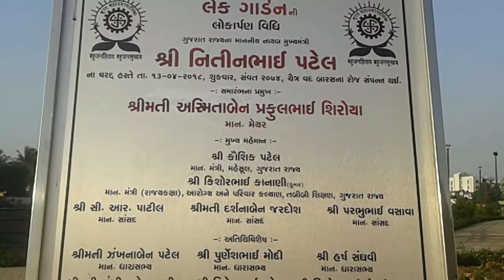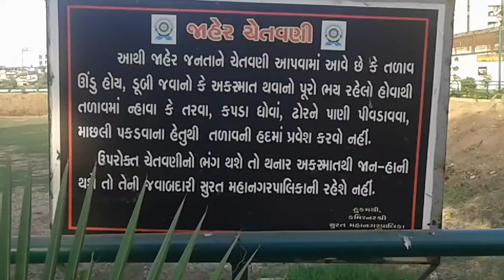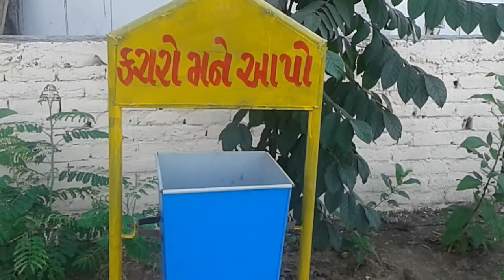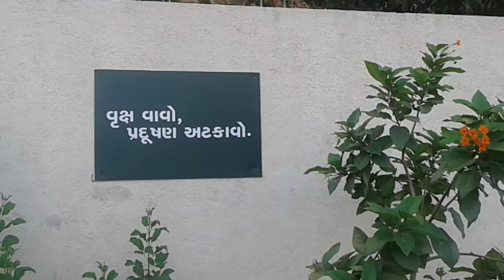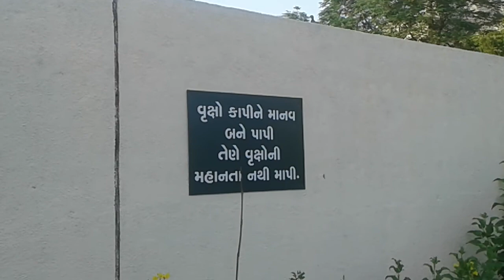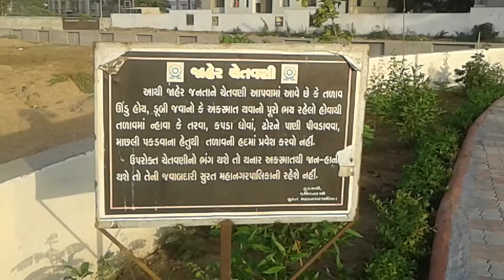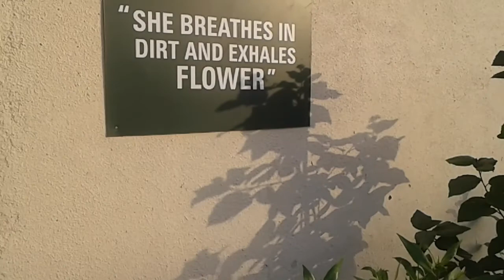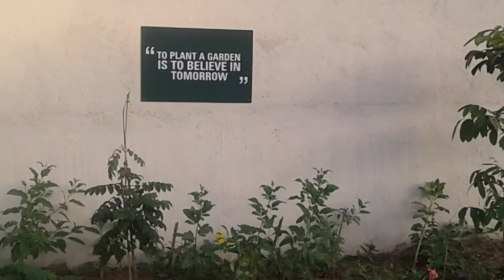Lake Garden Bharthan Vesu || Surat Odia News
Near Shyam mandir,Infront of divyabhaskar press vip road